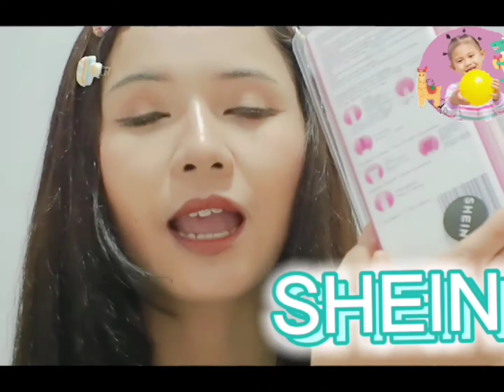เครื่องกำจัดขนSweet ราคาน่ารัก 1×× จะรุ่งหรือจะร่วง | Review Sweet hair remove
ใช้ถ่านหนึ่งก้อน AA ก็สามารถใช้ได้พกพาได้สดวกจ้า